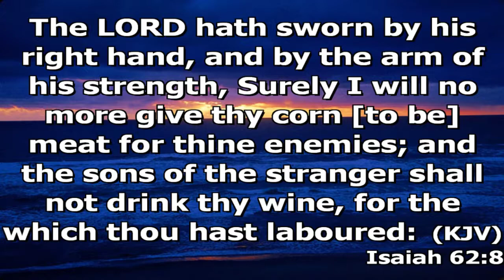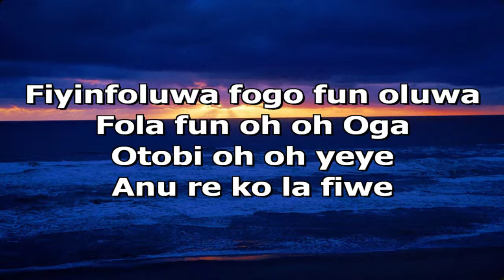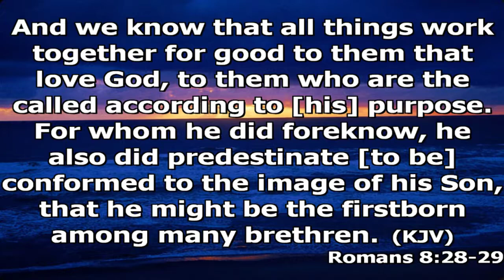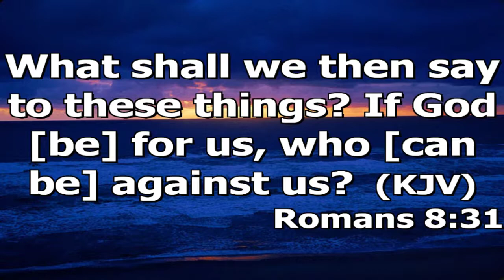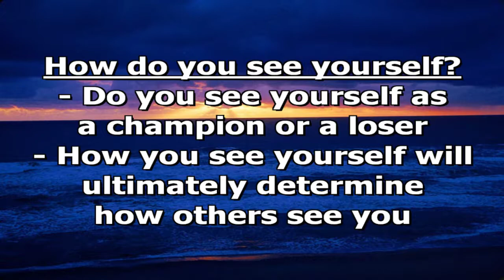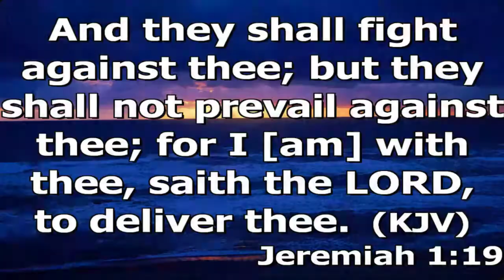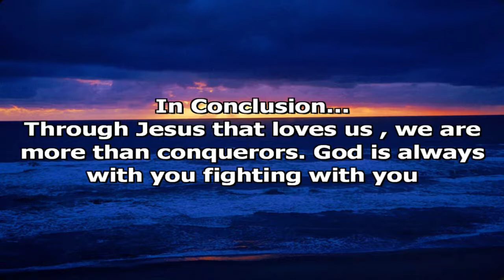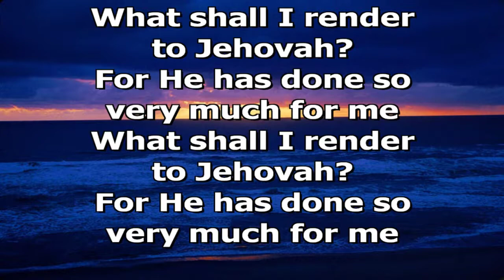April 7th 2019 - Thanksgiving Sunday service - Pastor Titus Adedapo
RCCG Grace sanctuary parish saskatoon. Join us every sunday by 10:40am live on facebook as we stream our service live.
Featuring:
Praise and worship
Prayer
Special Ministration
Sermon
Testimonies
Thanksgiving